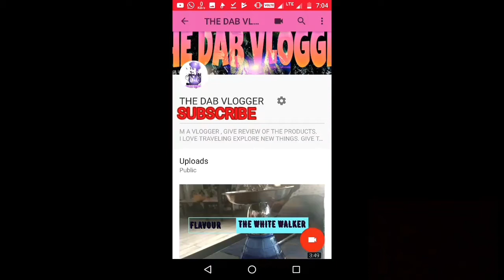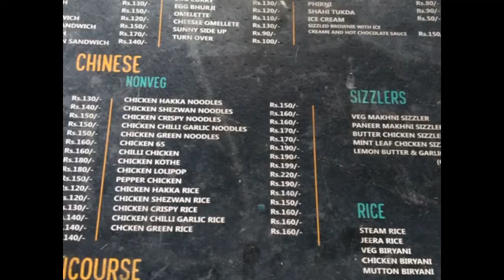Yolo Hookah Lounge . Hookah Lounge In Bhopal .Yolo -You Obviously Love Outings empire. hookah lounge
Yolo Hookah Lounge . Hookah Lounge In Bhopal. empire hookah lounge

Yolo - You Obviously Love Outings
hookah lounge business plan
hookah lounge dallas
hookah lounge decor
Special thanks to :- SASHESH SINGH AND HARSHIT CHANDAK

Address: A 44, Hoshangabad Rd, Surendra Palace, Narayan Nagar, Bhopal, Madhya Pradesh 462026

Hours: Open today · 11:30AM–11PM

minimum hookah price 350-600

1. MOTOROLA E4 IRON GRAY 8701RS
2. Coolpad Note 5 (Royal Gold, 32 GB) 10999 RS

3. Asus Zenfone Max ZC550KL (Black, 16GB) 8598RS

4. Lenovo K6 Power (Grey-3GB RAM) (32GB ROM) 10238RS